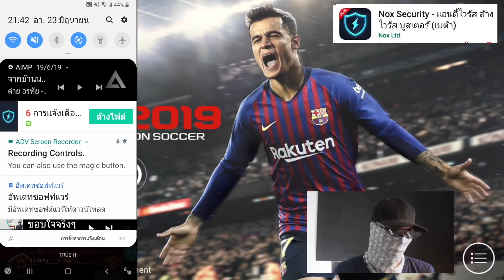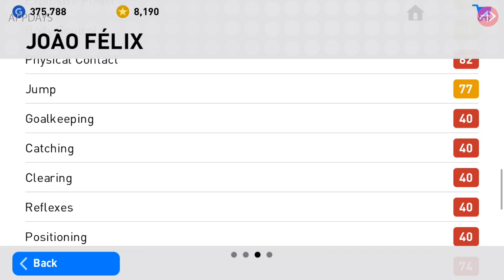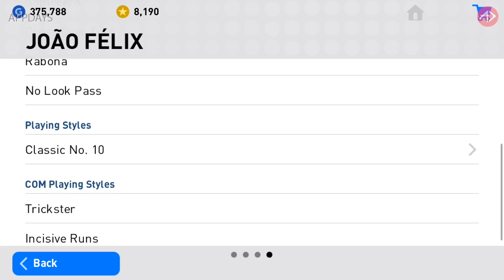"ชูเอา เฟลิกซ์" ดาวรุ่งฉายา นิวโรนัลโด้ !!